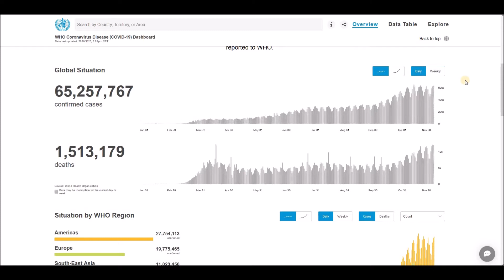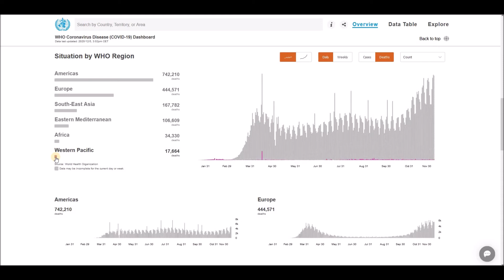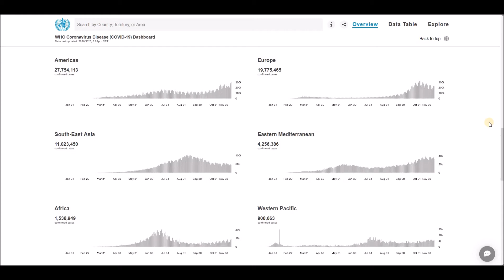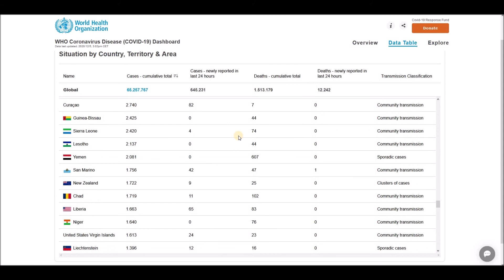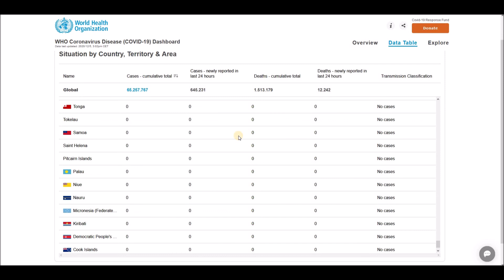WHO Coronavirus Disease (COVID-19) Dashboard Overview of today (3:02pm CET, 5 December 2020)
Globally, as of 3:02pm CET, 5 December 2020, there have been 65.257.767 confirmed cases of COVID-19, including 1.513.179 deaths, reported to WHO.

World Health Organization (WHO) - Coronavirus Disease (COVID-19) Dashboard Overview (3:02pm CET, 5 December 2020), Global Situation, Situation by Regions, Situation by Country, Territory or Area, Cases - cumulative total, Cases - newly reported in last 24 hours, Deaths - cumulative total, Deaths - newly reported in last 24 hours and Transmission Classification.